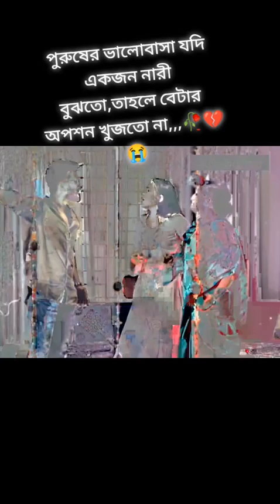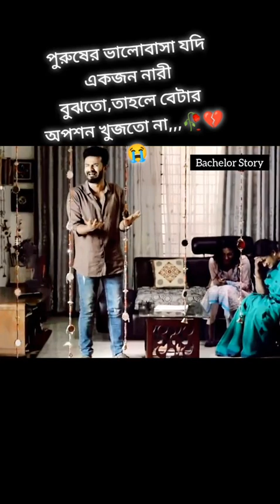মুশফিক 😓😓😓ফারহানের অনেক কষ্টের নাটক।Bangla Sed Natok।musfiq_r_farhan sedstatus..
মুশফিক 😓😓😓ফারহানের অনেক কষ্টের নাটক।Bangla Sed Natok।musfiq_r_farhan